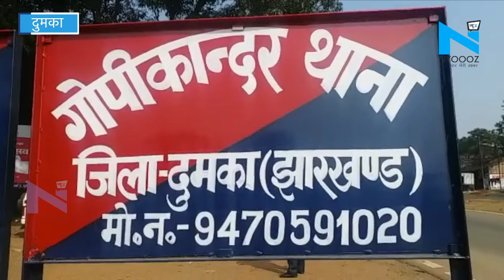Dumka: मदद करने के बहाने दोस्त ने की दरिंदगी, नाबालिग से 10 लोगों ने किया गैंगरेप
झारखंड के दुमका में लॉकडाउन में एक शर्मनाक वारदात सामने आई है। यहां लॉकडाउन के बाद गांव लौट रही इंटर की 16 वर्षीय छात्रा से 10 युवकों ने गैंगरेप किया। यह घटना 24 मार्च को गोपीकांदर के गड़ियापानी जंगल में हुई। गैंगरेप का खुलासा तब हुआ, जब किशोरी ने गोपीकांदर थाना पुलिस को अपना बयान दिया। छात्रा ने बताया कि मदद के लिए बुलाए गए एक दोस्त और उसके दोस्त ने रेप किया, फिर आठ अन्य युवक पहुंचे और गैंगरेप को अंजाम दिया। वह रातभर जंगल में बेहोश पड़ी रही। दूसरे दिन 25 मार्च की सुबह वह जंगल से किसी तरह से रेंगते हुए सड़क पर आई तो ग्रामीणों ने देखकर उसके परिजनों को सूचित किया। मौके पर मां, पिता एवं भाई आए और उसे उठाकर घर लेकर चले गए।